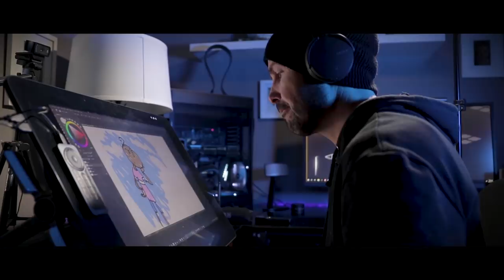ARTSTATION SCARES ME! - BTS Episode 31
Let's talk about how to navigate around how intimidating art sites like Artstation are, and how you can navigate around it and use it to your ADVANTAGE!

SUBMIT YOUR ARTWORK FOR LIVE CRITIQUE.